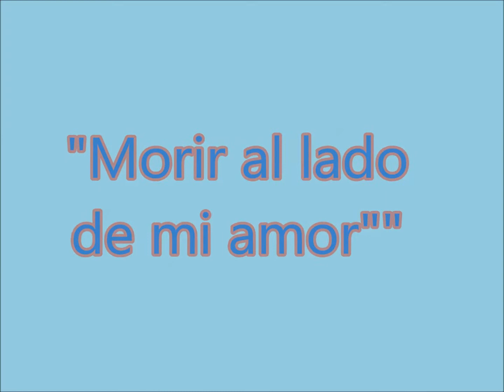DANIEL CARDOZO -(09) MORIR AL LADO DE MI AMOR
ÁLBUM "BAJO LOS OJOS DE DIOS"(2011)